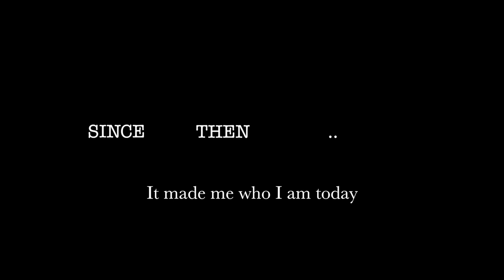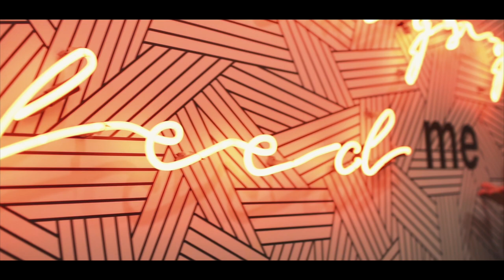MAIP 2020 | Kurt Juanillo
Hello MAIP hope you enjoy my video about me :)